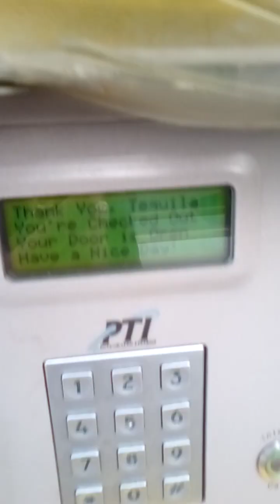20240210 Storage King Copley, Ohio